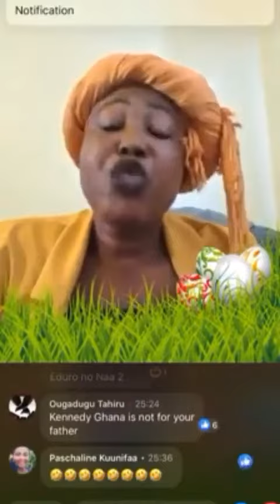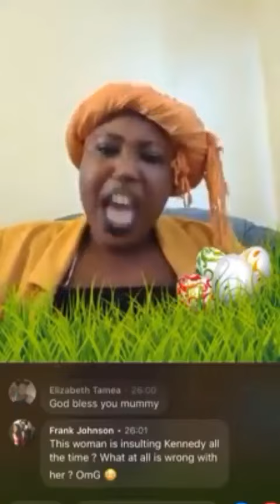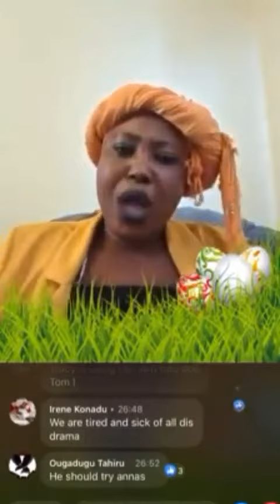Tracey Boakye Lawyer Sends Str0ng Wårning To Kennedy Agyapong | Kasatintin